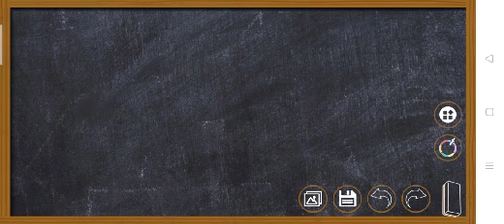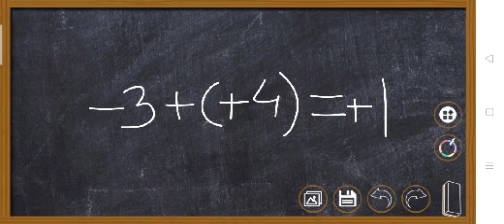Maths 6 Sahi addad ki jama